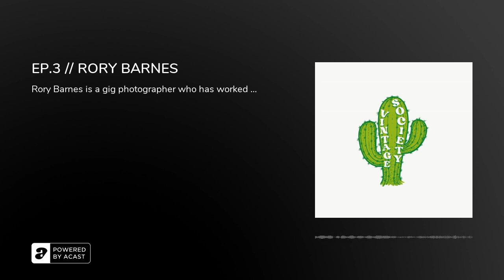EP.3 // RORY BARNES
Rory Barnes is a gig photographer who has worked with the likes of Yonaka, Retro Video Club and Only The Poets.

We talk how his style has developed, going from shooting Retro Video Club in living rooms to 4000 cap venues, scouting for LAB records, setting and achieving goals, photographers he admires, shooting on film, his work being featured in magazines and albums, music blogs, stage production, promoting gigs, the dangers of freelance work, chatting to Matt Belamy (Muse) and downing shots with Harry Styles.

Theme Music: "Breakfast Burger" by Snack Villain